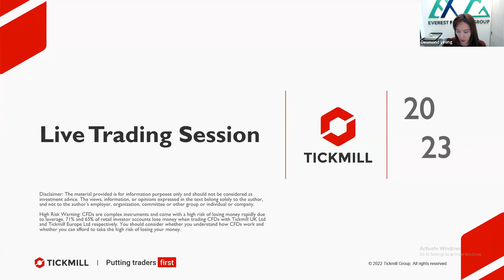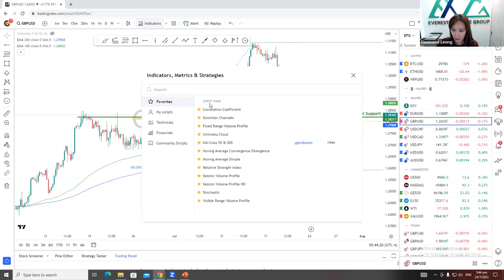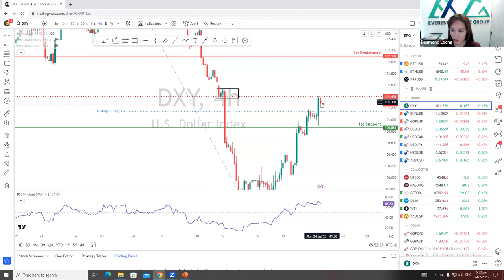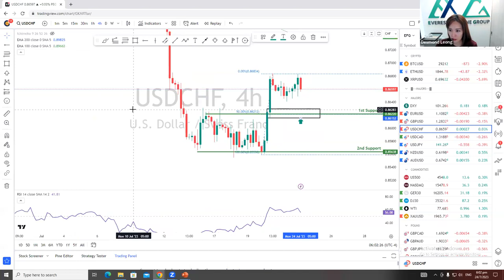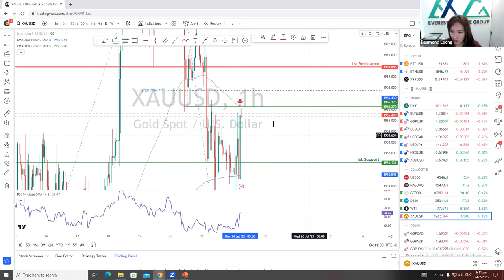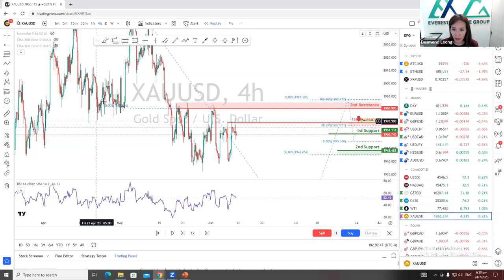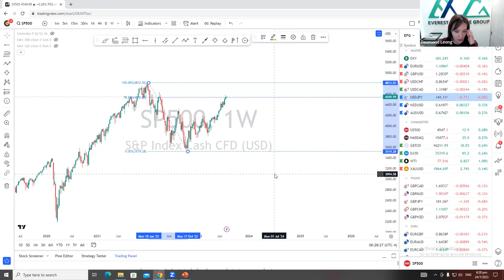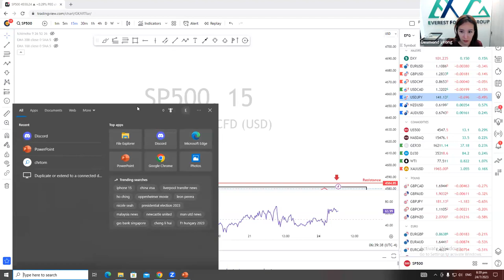Trading Strategy Clinic (Interactive Q&A with a full-time trader) 24/07/23